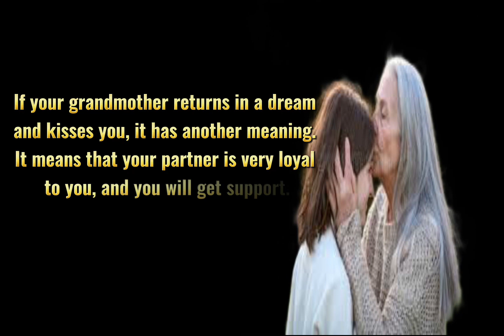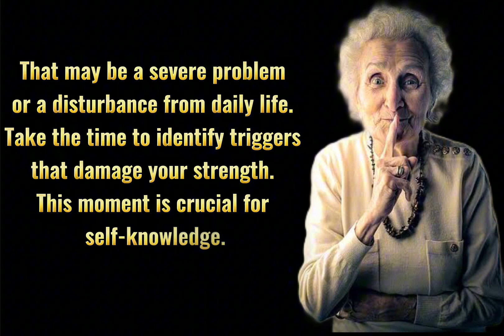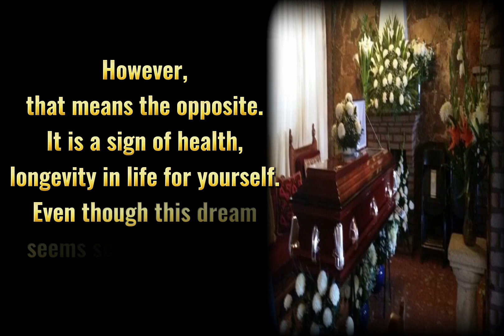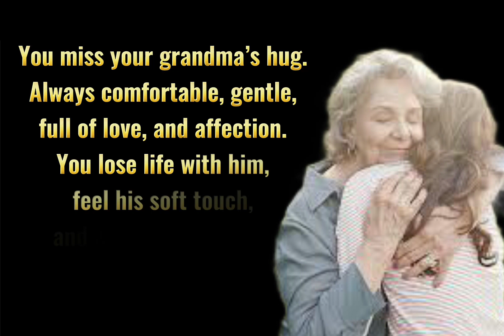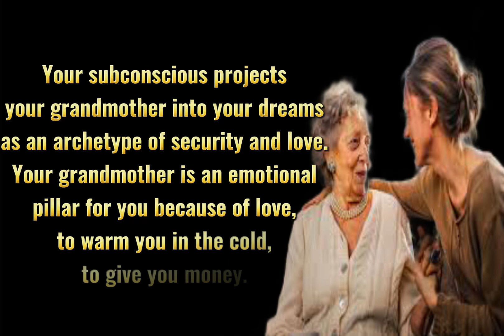Deceased grandmother dream meaning